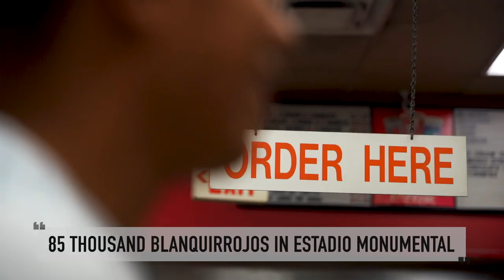Edison Flores | Bienvenidos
D.C. United welcomes midfielder and Peruvian international Edison Flores to the District.